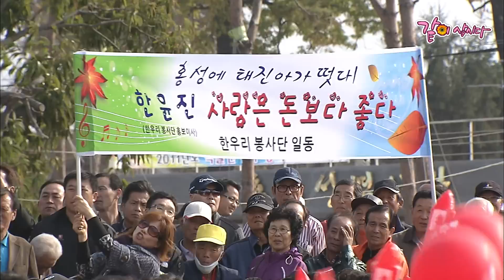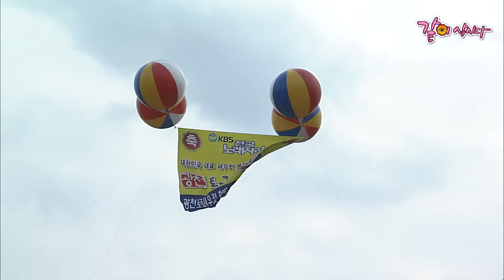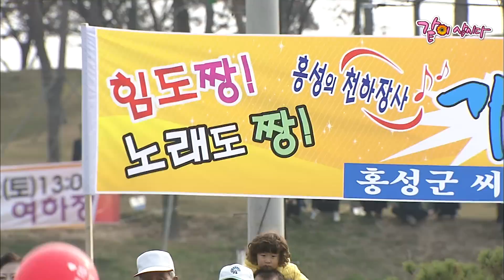[전국노래자랑] 충남 홍성군|박윤경 최석준 문연주 강민주 설운도 KBS 2011.12.18. 방송